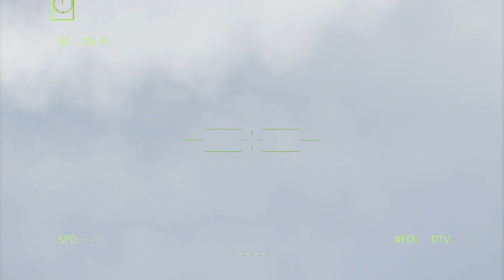TODAY! Russia and Hamas fired giant missiles at US and Israeli bases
𝐖roll𝐧𝐭 𝐭𝐨 𝐬𝐞𝐞 𝐦𝐨𝐫𝐞 𝐜𝐨𝐧𝐭𝐞𝐧𝐭?
👍 Liked the video!
💬 Comments.